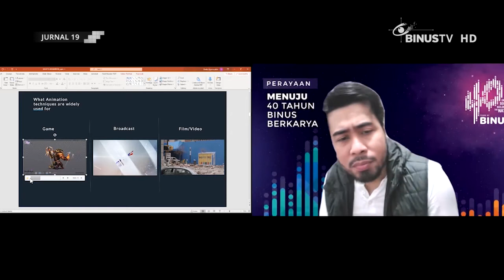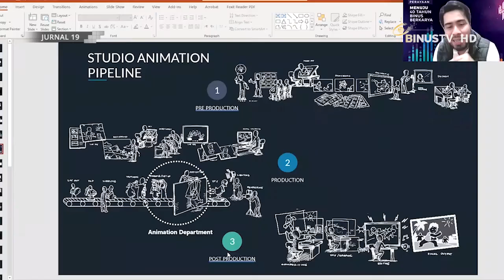Liputan - Workshop Design Komunikasi Visual Dan Film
Binus University @Alam Sutera mengadakan worshop untuk para calon mahasiswa, yang berencana berkuliah di Binus Alam Sutera. Workshop ini antara lain dari jurusan DKV dan juga Film.